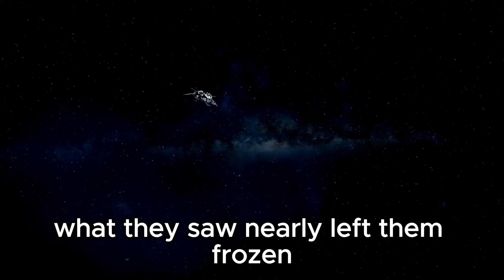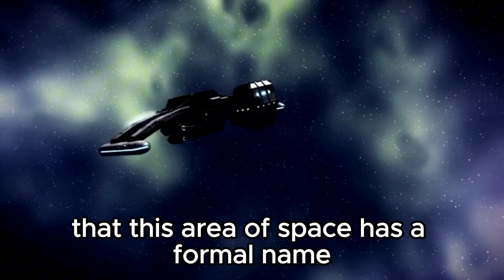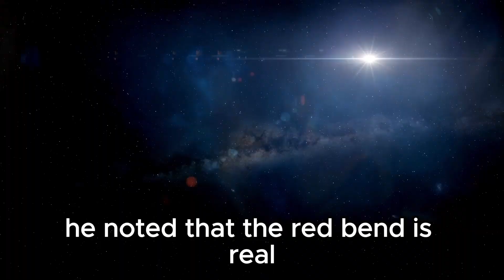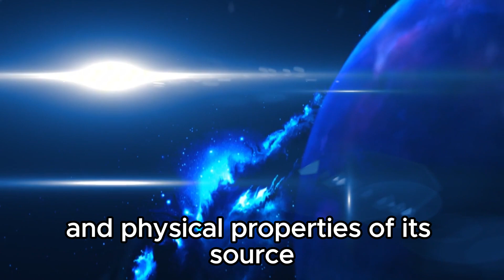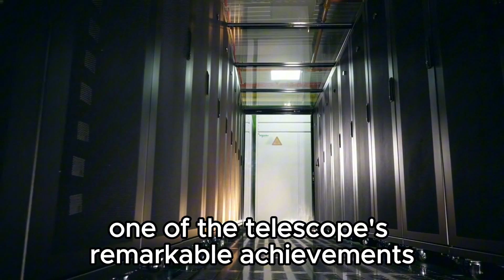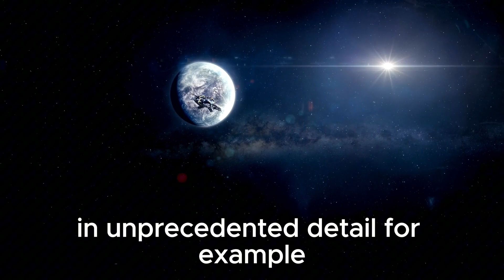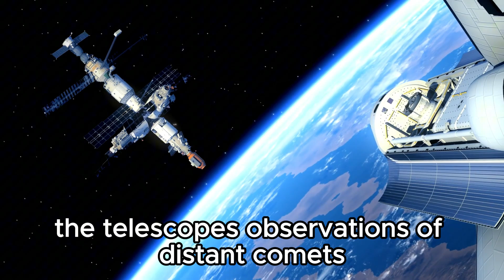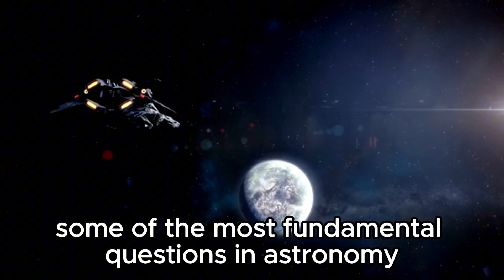James Webb Telescope Unveils First Real Image of Oumuamua"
In this groundbreaking video, we reveal the James Webb Space Telescope's first real image of ‘Oumuamua, the mysterious interstellar object that has captivated astronomers since its discovery. Join us as we dive into the details of this stunning new image, explore what it reveals about ‘Oumuamua’s composition and origins, and discuss the implications for our understanding of interstellar objects. Don’t miss this chance to see the universe through a new lens!